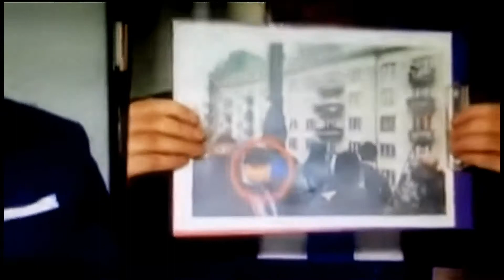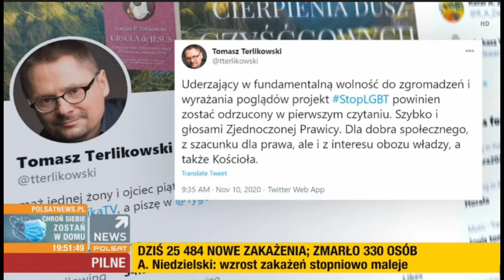Koniec świata Śmiszek MIAŻDŻY totalitarny katoliban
05:51 vs Ziobro
18:32 vs Godek